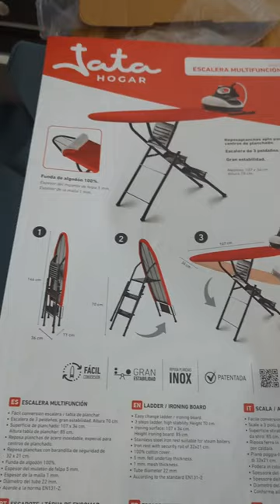Супер полезная вещь для маленькой квартиры: гладильная доска и стремянка 2 в 1